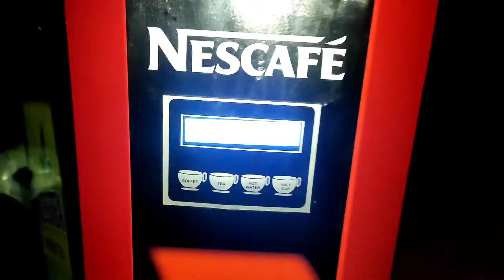#2022 New year Party 🎂 Full enjoy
bhojpuri gana mein
bhojpuri dance
song
bhojpuri gana bhojpuri gana hd
gana video mein gana
gana video mein gana video mein
bhojpuri mein bhojpuri mein
2021 ke gana bhojpuri video
gane bhojpuri
bhojpuri video in
superhit bhojpuri song 2021
gane bhojpuri mein
bhojpuri gana ka
ke gana video mein
hindi bhojpuri song
hit bhojpuri song 2021
geet video bhojpuri
bhojpuri gana hindi bhojpuri gana video
bhojpuri bhojpuri hindi gana
dance dance
music video
music
music song
vlog
vlog hindi
vlogger
vlogging
2021 vlogs
vlog funny
bangla vlogs
my first vlog
vlogs youtube
funny vlogs
youtube vlogs video
vlog 3
how to do a vlog
youtube video vlogs
india vlogs
vlog s
couple vlog
youtube vlogs
ri vlogs
house vlog
what to vlog about on youtube
vlog 1
video for vlog
how to do vlogging
how to vlog for youtube